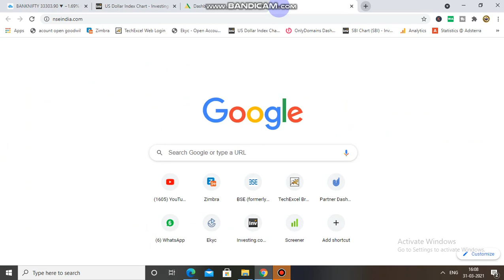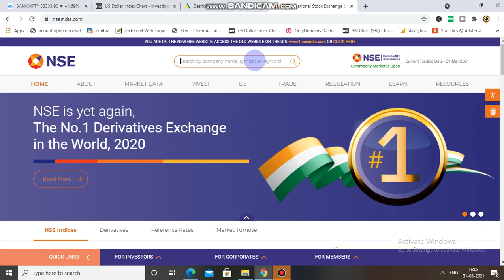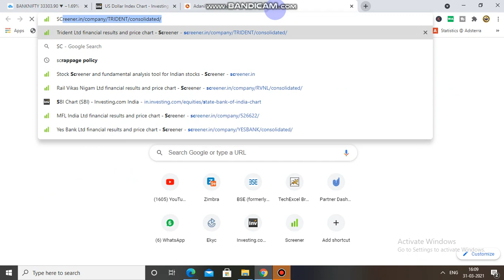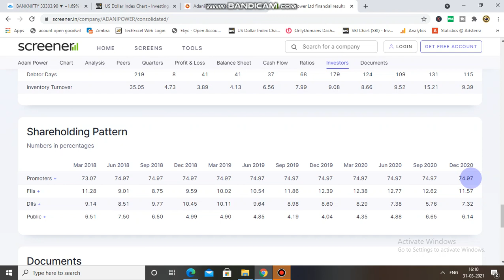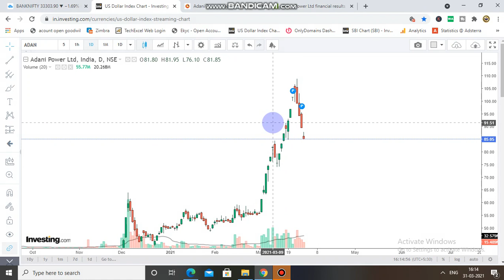Adani Power Share Latest News | Adani Power Delisting News | Why Falling Adani Power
Topic Coverd in Video..

Happy Investing!!

ADANI POWER LOWER CIRCUIT
ADANI POWER FALL REASON
WHY ADANI POWER IS FALLING
ADANI ENTERPRISES LATEST NEWS
ADANI GREEN LOWER CIRCUIT